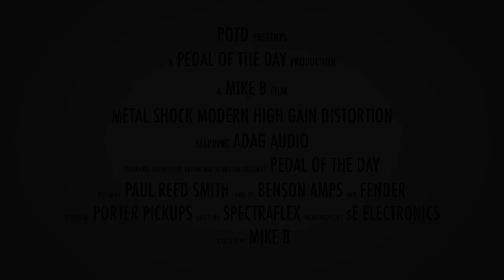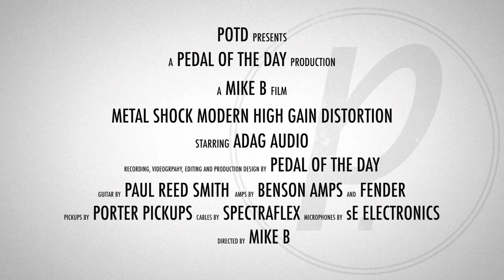ADAG AUDIO Metal Shock Modern High Gain Distortion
This is a demo video of the Metal Shock Modern High Gain Distortion effects pedal from ADAG AUDIO performed and produced by Pedal of the Day. for more effects pedal reviews and demos, and be sure to check out more of the videos on our YouTube channel as well. Cheers!